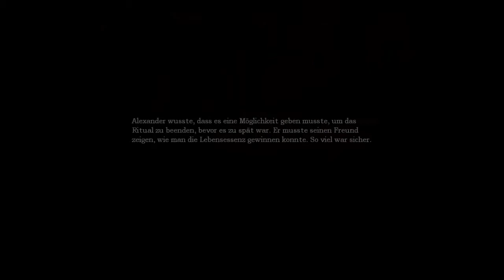[#8] Let's Play Amnesia: The Dark Descent! [German][HD]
Systeme: PC
Entwickler: Frictional Games
Genre: Horror

Beschreibung:
Eine Freundin meiner Freundin (Hurz) und ich wagen uns an Amnesia! Zunächst sitzt sie vor dem Bildschirm und spielt während ich daneben sitze und zuschaue. Nach ein paar Parts wechselten wir uns ab und ich spiele ab dem Zeitpunkt. Es handelt sich hierbei um einen spontanen Amnesia Marathon und die ersten 11 Parts (5 Stunden) sind komplett am Stück aufgenommen. Hurz verzieht sich nach ein paar Parts weit nach hinten ins Bett mit Kissen zurück, deswegen wird man sie sehr schlecht und leise hören können. Daran kann man nichts ändern, aber ich wollte diese Aufnahme nicht euch vorenthalten :) Ab Part 12 wird das Mikro vermutlich besser positioniert und der Ton sollte ok sein.

Zusatztags:
Bewusstsein verstörende Ereignisse psychischer Zustand vor Gegnern verstecken Alexander von Brennenburg Gedächtnis Trank Alexander soziopathisch  psychischen Krankheit Phonographen Portal 2 Benutzerdefinierte Geschichten Custom Story Darkroom HPL2 Engine Skriptsprache